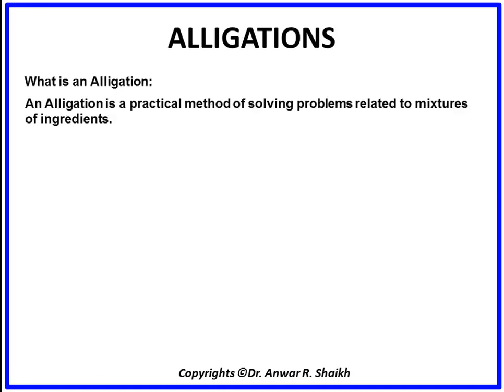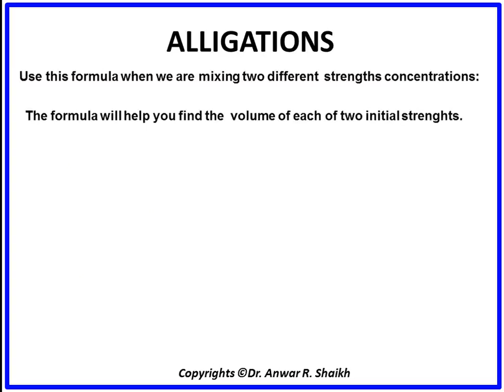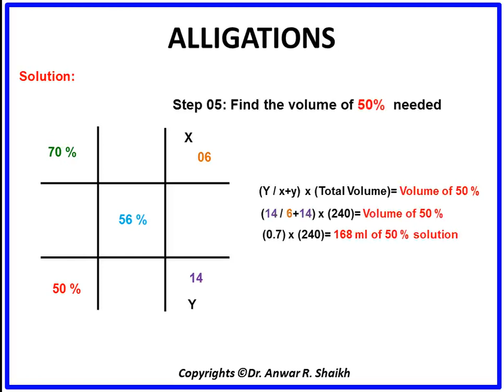Alligation method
Pharmacy Caculations:*Alligation method simplified by animation: Prepare any concentration (% solution) from two different concentration (% solutions).Share with SY Bpharm. SPPU /Mpharm.Pharmaceutics-QA students/Those preparing  GPAT/NIPER/MPSC competitive exams.